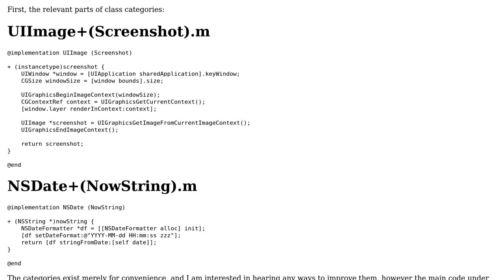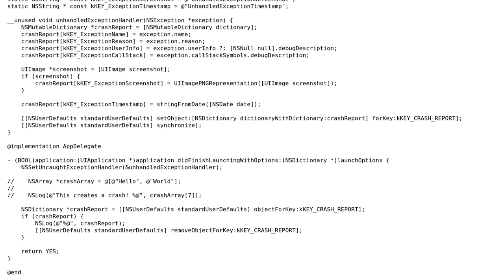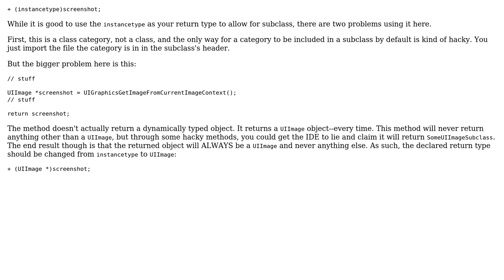Unhandled Exception handler that captures a screenshot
With thanks & praise to God, and with thanks to the many people who have made this project possible! You are responsible for your own actions.